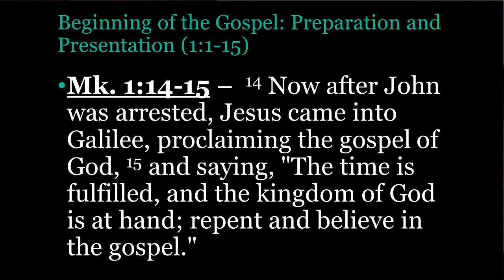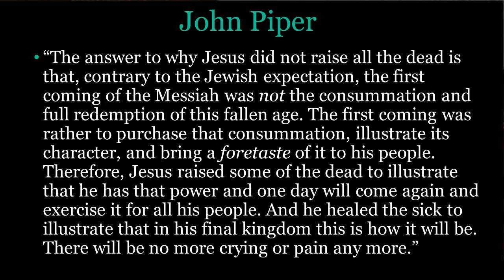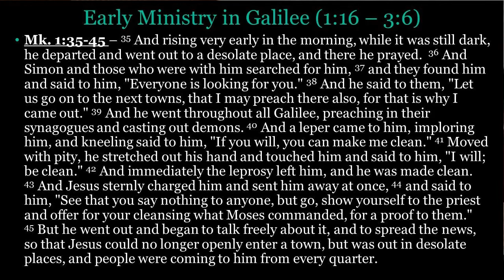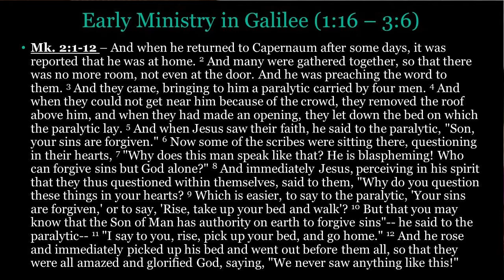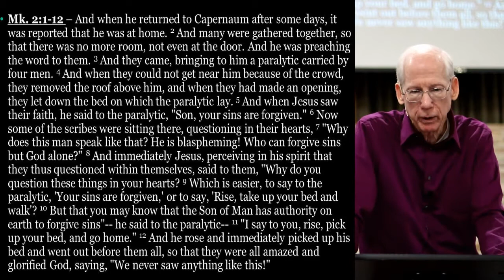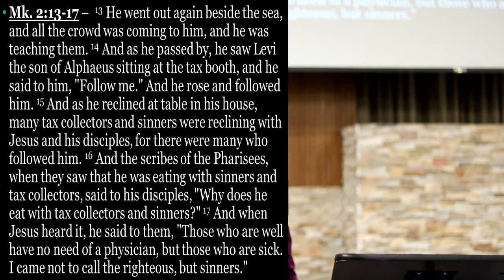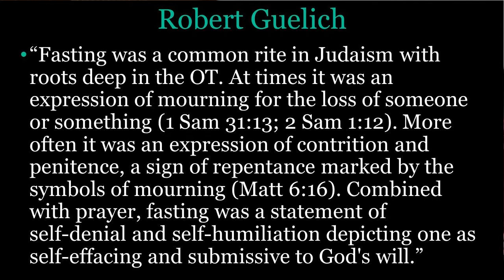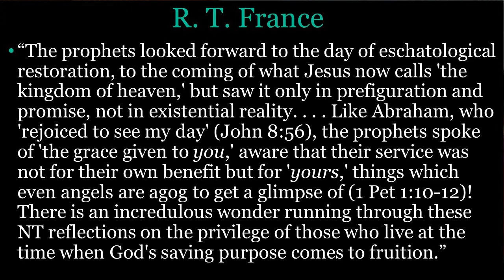Mark week 4